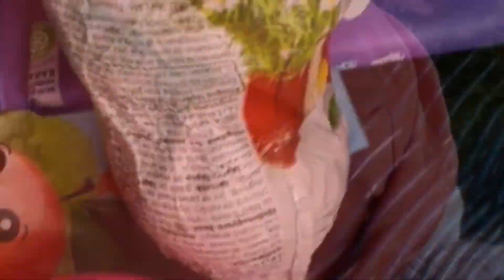Húsvéti kaland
Amit a nyuszi elrejette, azt meg lehet találni...